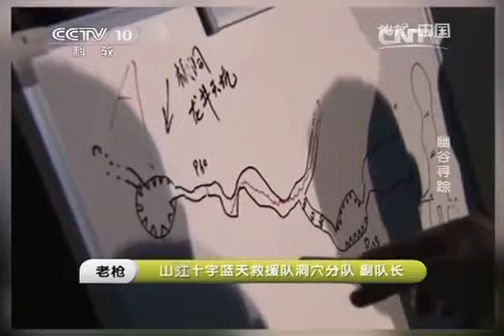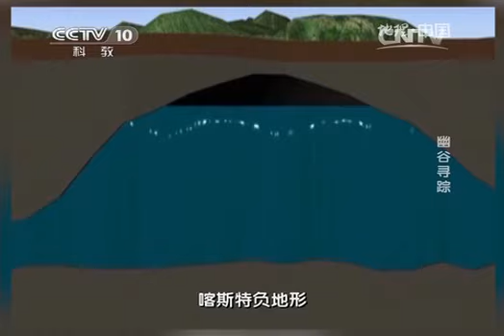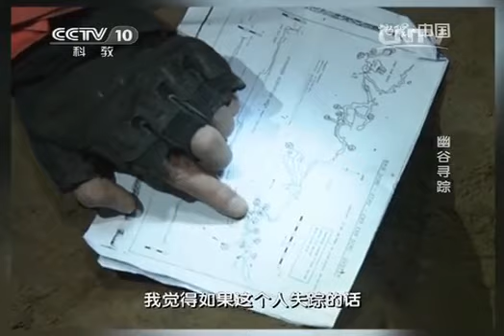20140325 地理中国 幽谷寻踪